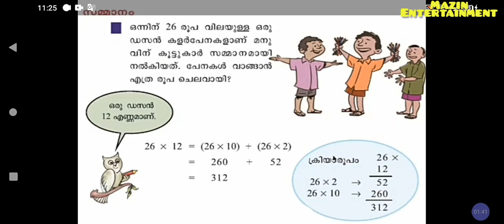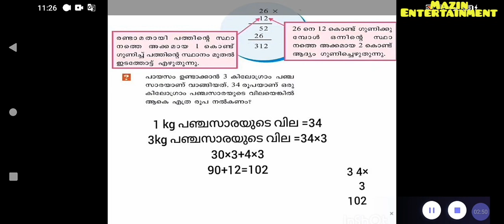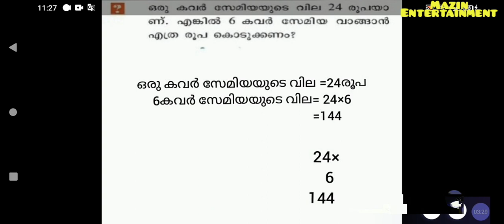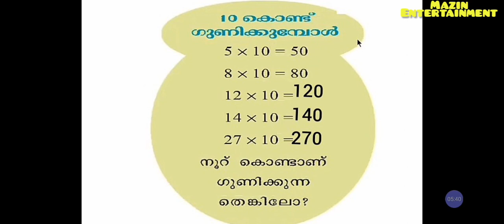VICTERS CHANNEL STD 4 mathematics 2/3/2021